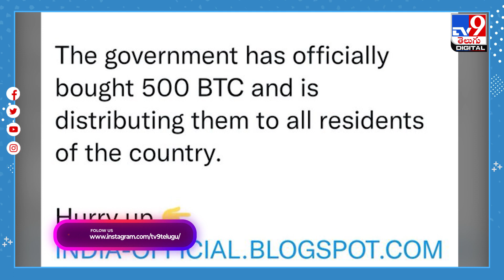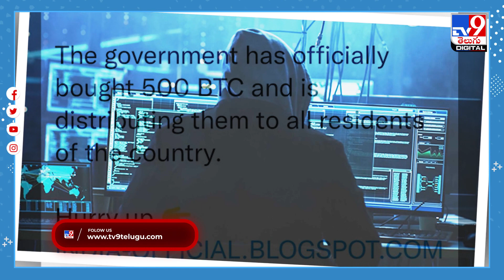మోదీ వ్యక్తిగత ట్విట్టర్‌ ఖాతా హ్యాక్‌.. హ్యాకర్లు ఏం లింక్‌ పెట్టారంటే..? - TV9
Credit: NewsUpdate | Nagaraju/Producer | Vijay/Editor